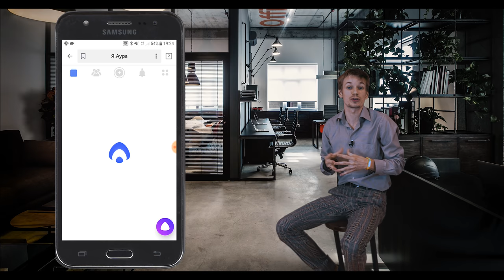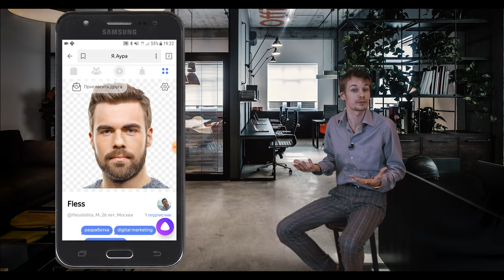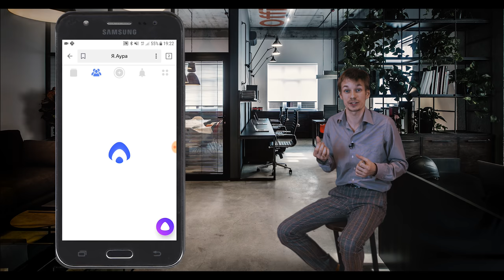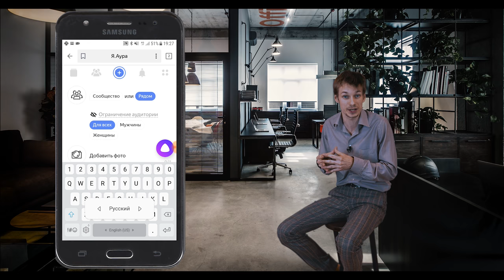Аура Яндекса: Повелитель Оффлайна, или зачем еще одна социальная сеть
Зачем технологическому гиганту в 2019 году пытаться создать новый Tinder или Instagram? Ведь Google не так давно похоронил свою сетку Google+ - и правильно сделал. Однако Яндекс - не Google, и у него могут быть свои веские причины. Например - заметно расширить влияние в оффлайне.

Кстати, о Яндексе. Тут интервью с Андреем Себрантом, в котором вы увидите подтверждение моих слов об оффлайне: